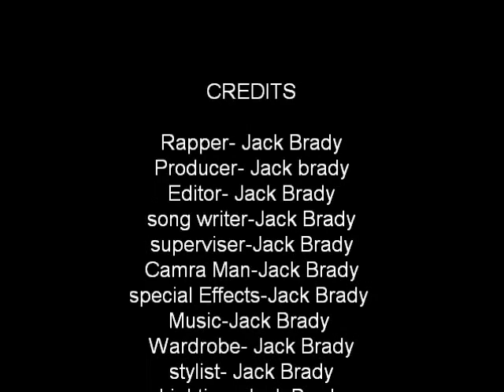Jackson Brady, drops a beat.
a rap for school